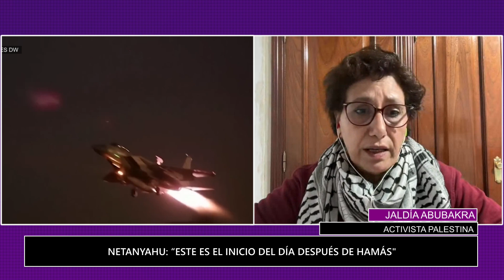Genocidio en Gaza: el asesinato del líder de Hamas profundiza el conflicto | Horizonte Sur Global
El Primer Ministro de Israel, Benjamín Netanyahu, se encargó de anunciar el asesinato del líder palestino, Yahja Sinwar, que se encontraba en Franja de Gaza, encabezando la resistencia al genocidio sionista.

La activista palestina Jaldía Abubakra, sostuvo que este golpe solo profundiza la determinación de su pueblo por alcanzar la liberación total. “Para que haya paz en la zona no tiene que haber sionismo”, sostuvo la militante en diálogo con Horizonte Sur Global.

Sinwar era considerado como el cerebro detrás de la operación militar del 7 de octubre del 2023. A partir de ese momento, Netanyahu utilizó el hecho para profundizar la invasión y el genocidio sobre la población palestina en Gaza. Para Jaldía Abubakra ni siquiera el apoyo de las grandes potencias occidentales pudo derrotar a la resistencia palestina. “Han asesinado a muchos líderes de nuestro pueblo y aún así la resistencia sigue", indicó la activista que foma parte del Movimiento de Mujeres Palestinas Alkarama, es cofundadora del Movimiento Masar Badil e integrante de Sami Dun, red de solidaridad con los presos y presas políticas palestinas.

En este año de intensificación de los ataques, Israel asesinó a más de 42.500 personas, incluyendo mujeres y niños, y casi 100 mil heridos. Las formas de la ofensiva sionista desconoce límites: se bombardean centros de ayuda humanitaria, hospitales, escuelas; bloquean los pasos fronterizos, generando el desabastecimiento de comida y medicamentos en la población civil. "Por este motivo no se puede hablar de una guerra sino de un intento de limpieza étnica por parte del Estado de Israel", dijo Abubakra.